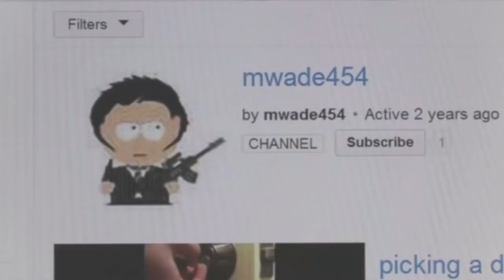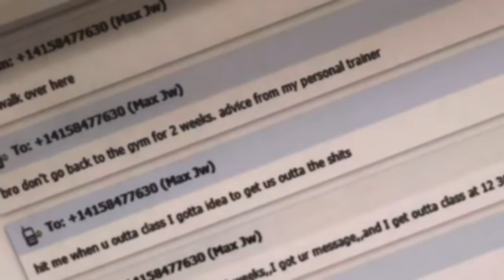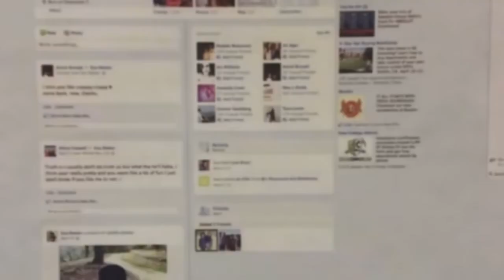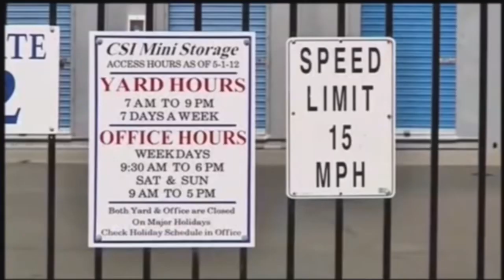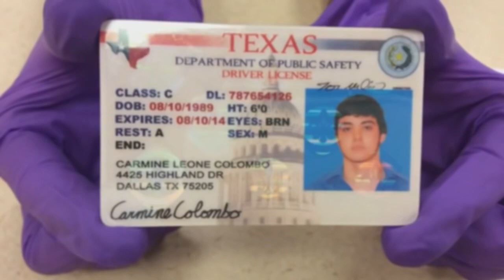TEEN STEALS 🏎️ CELEBRITY GUY FIERI'S YELLOW LAMBORGHINI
Jaw Dropping Videos that take your emotions on a roller coaster ride.